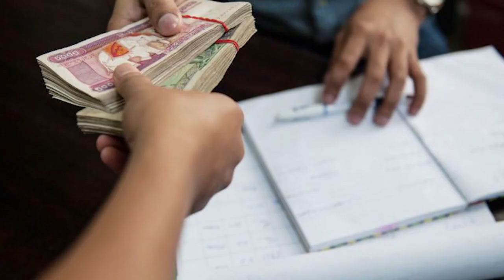ကိုဗစ်ကူးစက်ကာလအလွန်တွင် ကမ္ဘာလှည့်ခရီးသွားများ လည်ပတ်နိုင်သော ဒေသများထဲတွင် မြန်မာနိုင်ငံပါဝင်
* ပါးစပ်နှာခေါင်းစည်းများ ဆေးပစ္စည်းတင်သွင်းခွင့်ထောက်ခံချက် လျှောက်ထားရမည်
* တရားမဝင် ရပ်ကျေးအတွင်း ငွေတိုးချစားနေသူများကို အရေးယူမည်
* (၂၃)ကြိမ်မြောက် အောင်ဘာလေသိန်းဆုဌာနခွဲမှ ထီစောင်ရေဝယ်လိုအား မြင့်တက်သဖြင့် အရန်ထီအုပ်ရေ (၈)သောင်းကျော် ထပ်မံရောင်းချ
* COVID-19 ကူးစက်ကာလအလွန်တွင် ကမ္ဘာလှည့်ခရီးသွားများ အဓိကလည်ပတ်နိုင်သော ခရီးစဉ်ဒေသများထဲတွင် မြန်မာနိုင်ငံပါဝင် စသည့် ယနေ့အတွက် ပြည်တွင်းသတင်းများ စုစည်းတင်ဆက်ပေး လိုက်ရပါတယ်